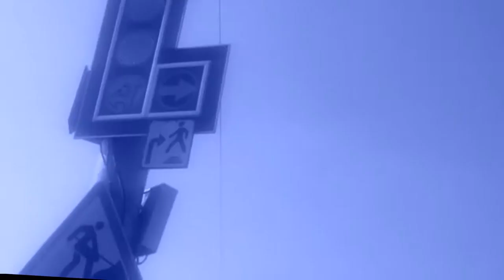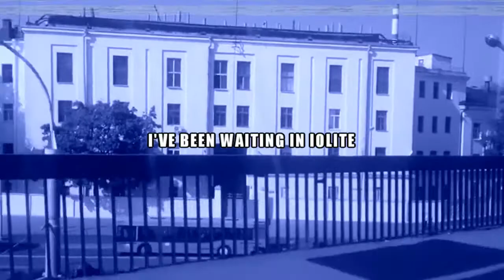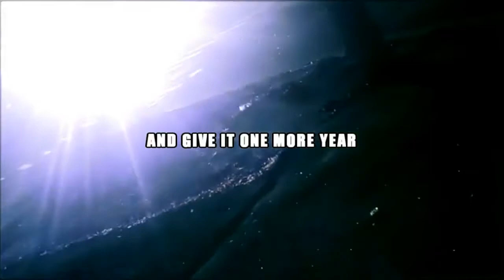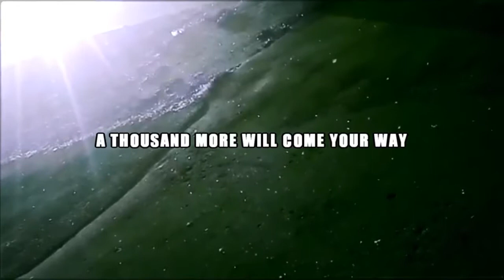【UTAU】Imonai - In Iolite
Had excess materials and Imonai's VCV release
HMMMMMMMMMMMMMM WHAT CAN I DO i thought
Song by GHOST
UST by Kowareta
Cover, PV by me
Imonai by LoreaMStudios